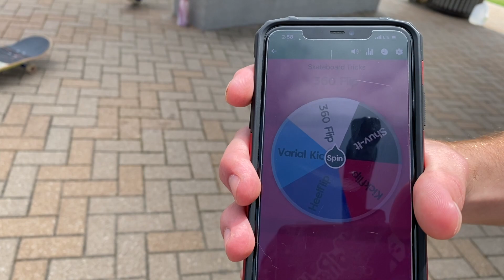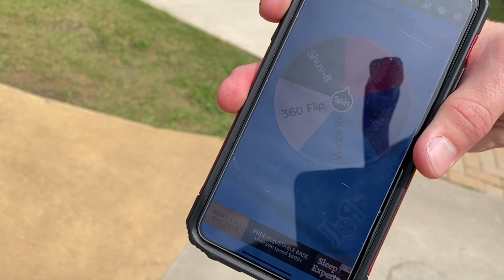Giving Skaters Cash For Skate Tricks Part 2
Went to the Mckinney  skatepark and gave money away to skaters that wanted to play a game. Thirty seconds to land as many tricks as possible. It was a blast and for some reason people enjoy getting money. Who would have thought??